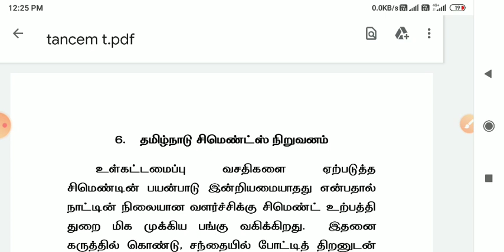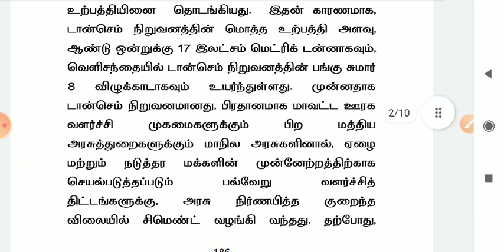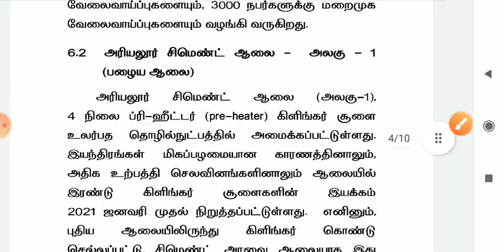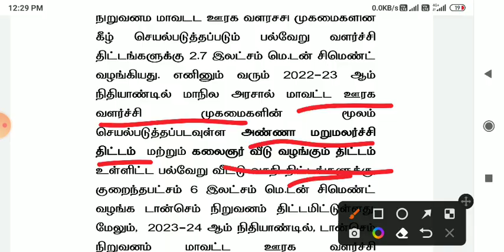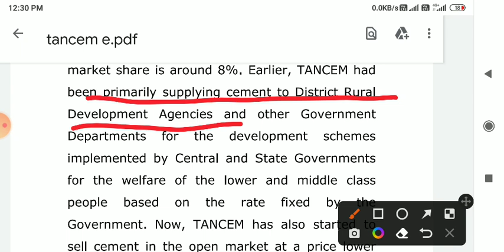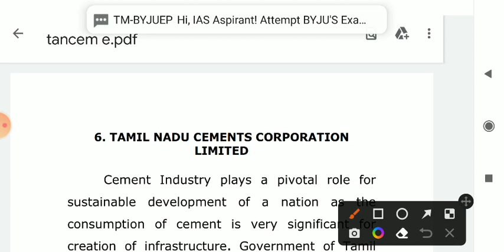99. TANCEM| தமிழ்நாடு சிமெண்ட் நிறுவனம் | Group 2 mains| Syed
Tancem
English